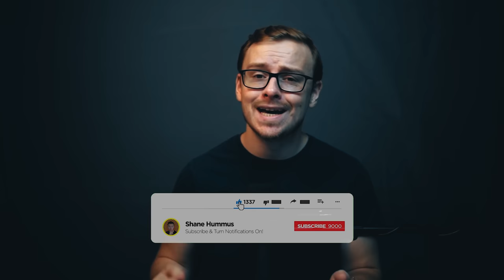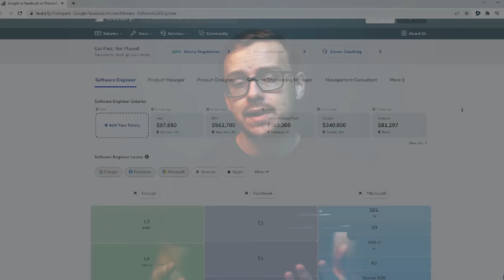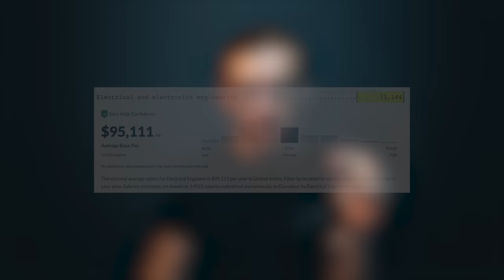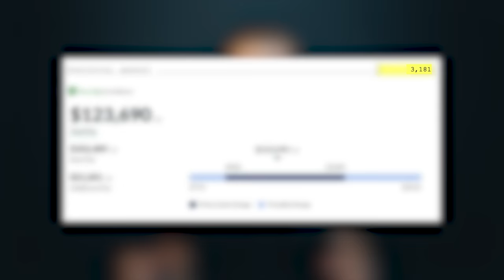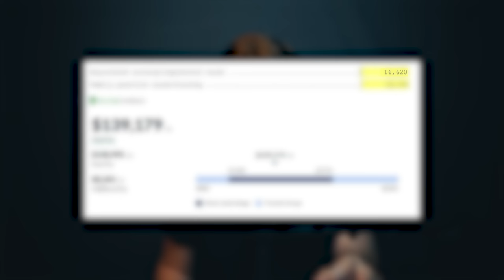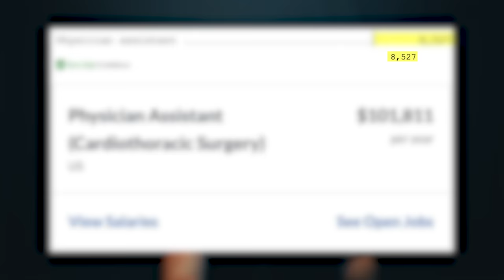Top 5 Best Master's Degrees (2024)